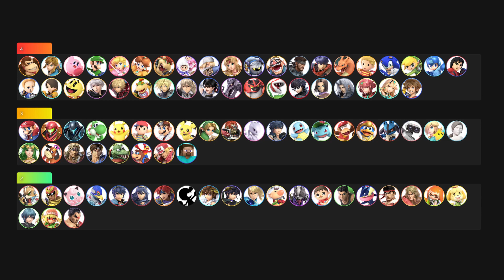Who Can BREAK All Blocks With ONE Move ? - Super Smash Bros. Ultimate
I tried something new would like to hear your opinion about it.

Rules:
- You are only allowed to use one move and that only once
- You are not allowed to use any move for a setup

Stage ID: Search for prowder_youtube or

Music in order:
- The Valedictory Elegy - Super Smash Bros. Ultimate
- The Grand Finale - Super Smash Bros. Ultimate
- Meta Knight's Revenge - Super Smash Bros. Ultimate
- Molgera - Super Smash Bros. Ultimate
- Engage the Enemy - Super Smash Bros. Ultimate
- The Battle at the Summit! - Super Smash Bros. Ultimate